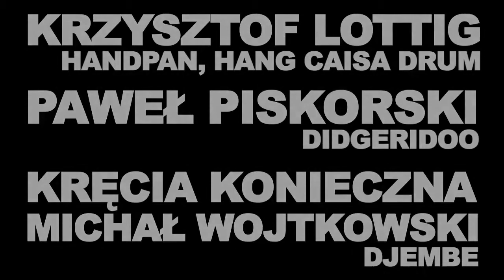Tiruriru song;-)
Koncert PrzychodniaSquat 23.04.13
Kręcia Konieczna - Djembe
Michał Wojtkowski - Djembe
Krzysztof "AirMan" Lottig - HandPan
Paweł Piskorski - Didgeridoo